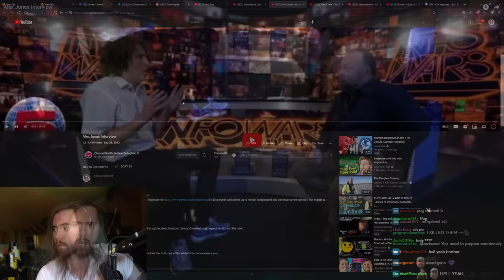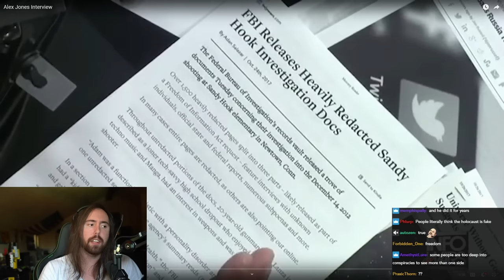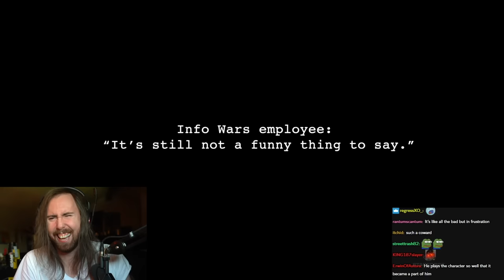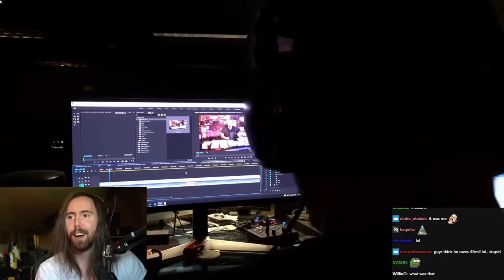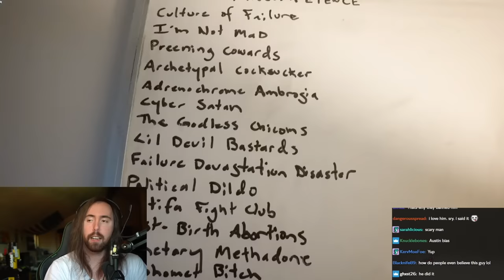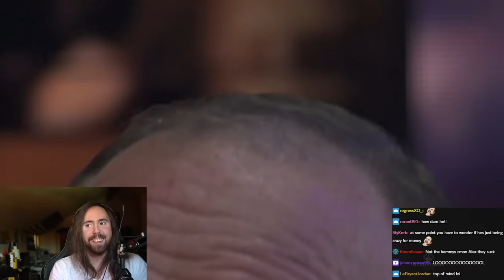Asmongold Reacts to Alex Jones Interview | Channel 5 w/ Andrew Callaghan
Original Video by Andrew Callaghan

Asmongold Reacts to the only honest man in the left in News Andrew Callaghan who also made NRA Conference, Daytona Bike Week, Antixav Rally in Hollywood, Return to Talladega, Pickup Artist Bootcamp, Satanic Temple Gathering and more.